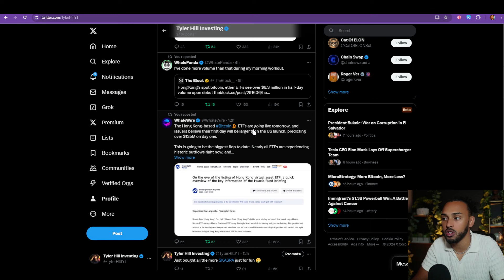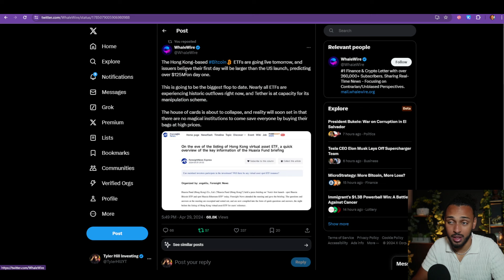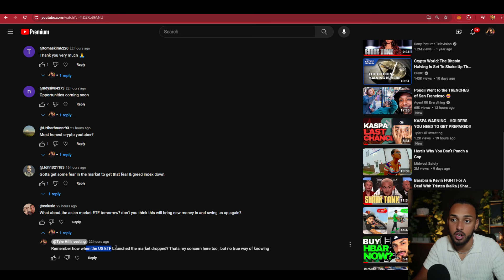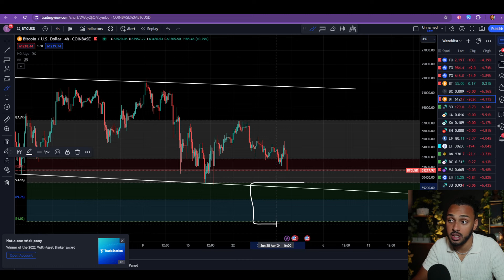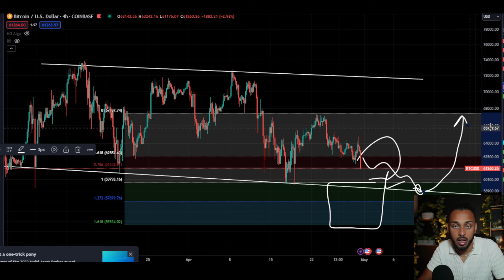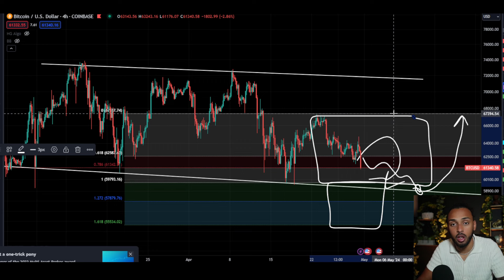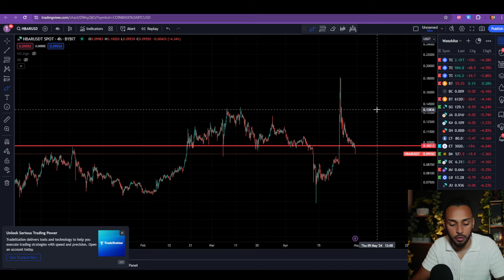BITCOIN DUMP AFTER ETF DISASTER!!! WHAT NOW??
Today we will be going over Bitcoin!

Trade On CoinW with No VPN or KYC necessary and earn up to $30,000 !

What Is HGAlgo?

Are you the owner of a crypto project and looking for REAL YouTubers to make content for your company?